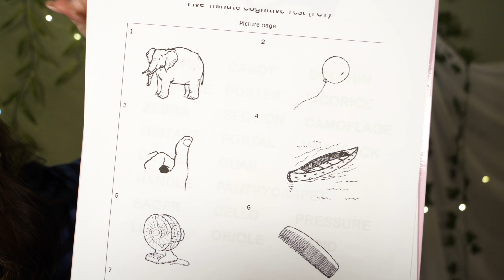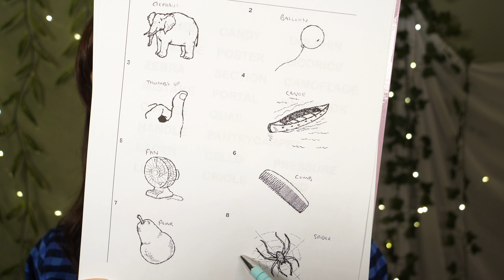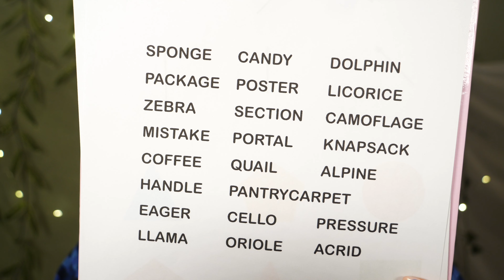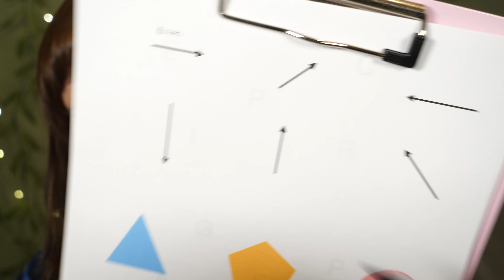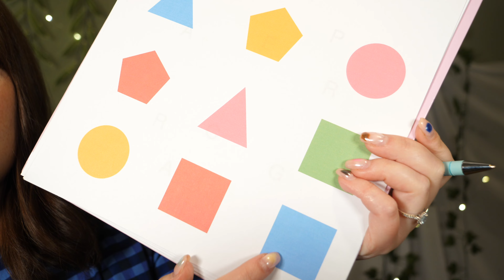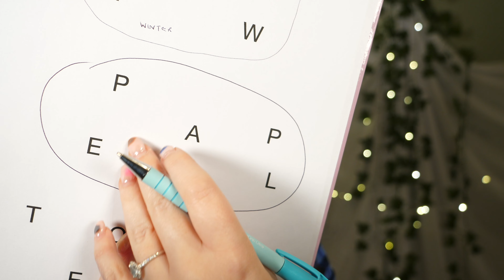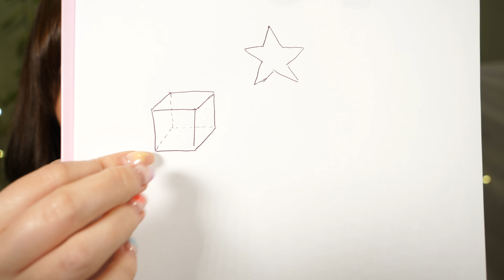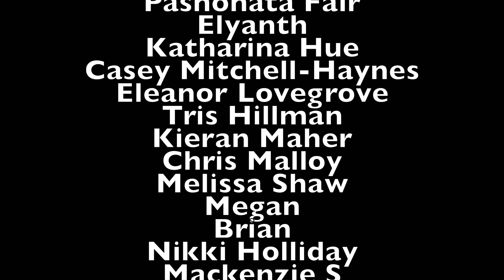ASMR Cognitive Memory Test 🧠 ~ Doctor Examination Roleplay